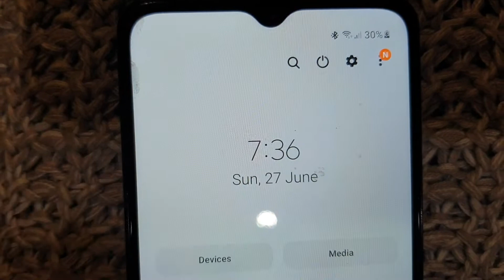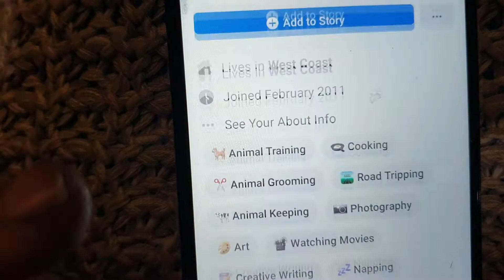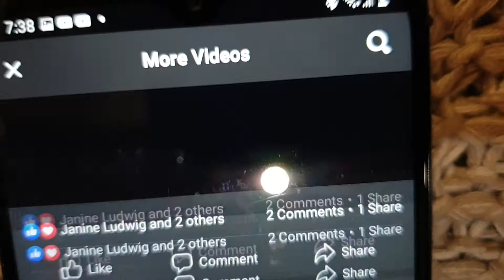1/4 We've only just began! Celebrate GOOD Times! The Brides Party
Barry  AWE! What a Name aye!